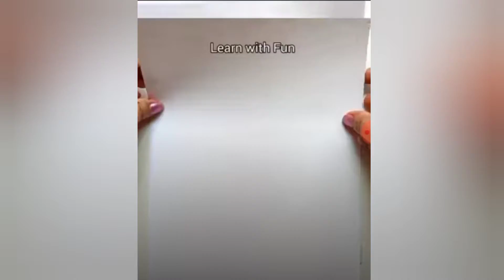Easy tricks of cutting drawing#shorts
howtodraw cutting drawing
easycuttingandstitching Cat drawing
drawing of a realistic cat
howtodraw a beautiful and cute cat drawings
easydrawing of a realistic cat drawing
howtosketch beautiful cat drawing.
simple tricks for drawing realistic cat
easy tricks for kids
amazingtrick for drawing realistic cat sketching
simpletrick for biggner
brushmarkers drawing

        simple coconut sketching